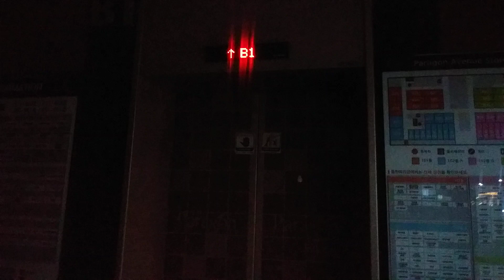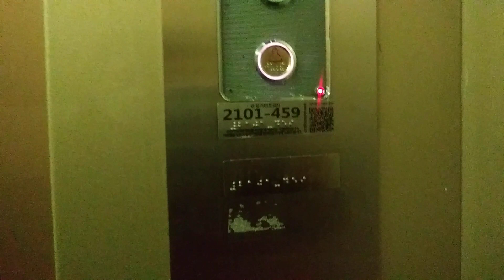경기도 화성시 동탄반석로 172 반송동 동탄파라곤에비뉴 외부 구간 현대엘리베이터 탑사기(1호기)